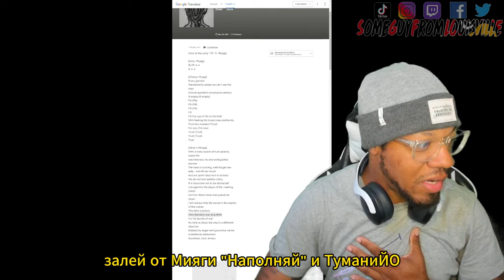TumaniYo ft. Miyagi : Наполняй | REACTION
SGFL takes a listen to @tumaniyo  of the  @HajimeRecords   track " Наполняй "